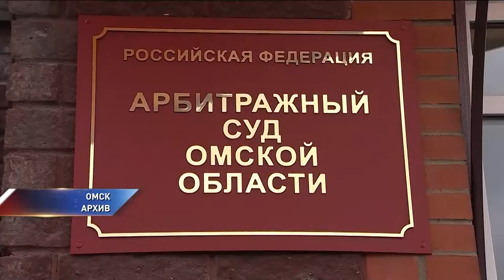Требования по банкротству ВК "Омичка"